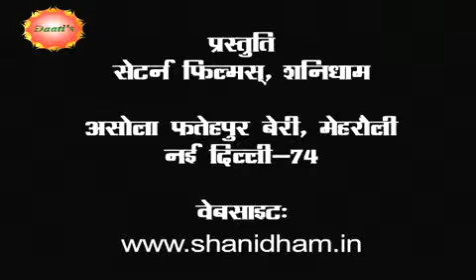1st July 2013 Daati Gurumantra by Mahamandleshwar Paramhans Daati Maharaj